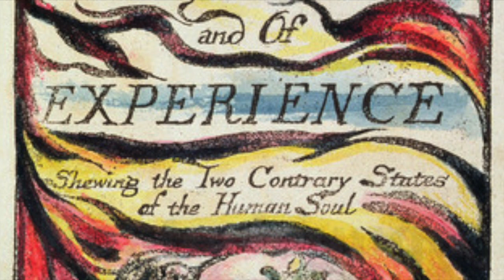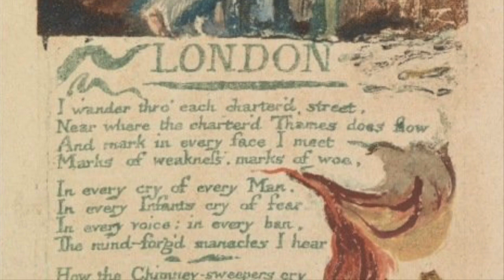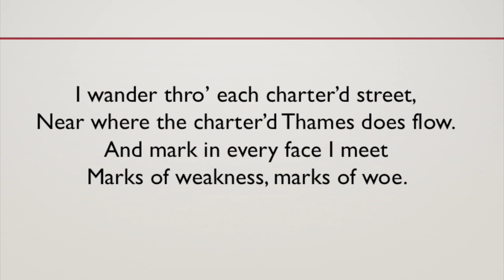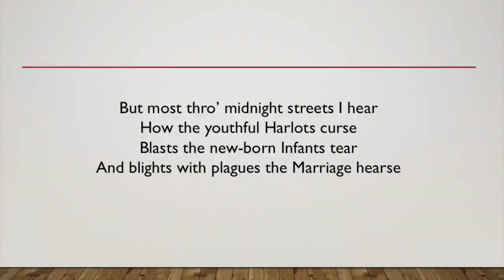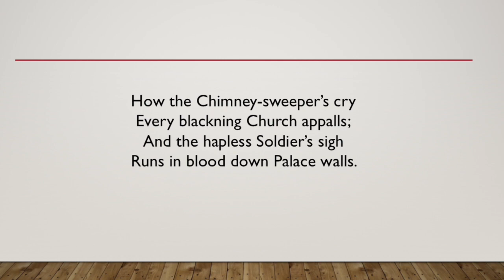William Blake London Video Essay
This video is about William Blake's poem London